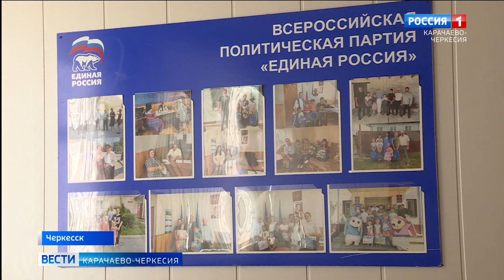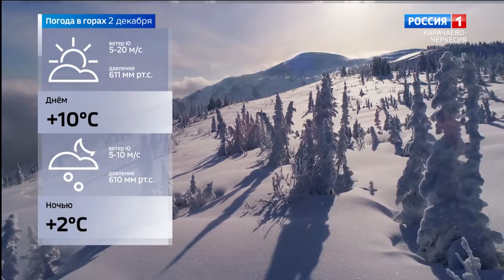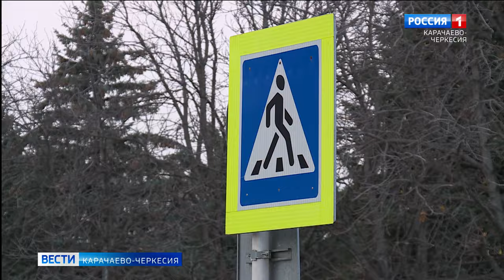Вести Карачаево-Черкесия 01.12.2023